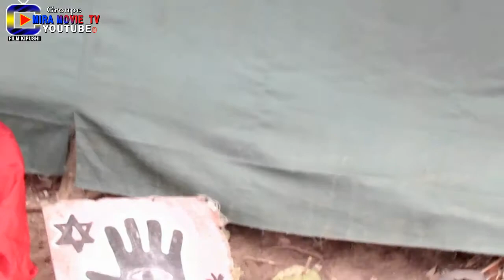Film kipushi (MIRA MOVIE.....Tama ya makuta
Kipushi